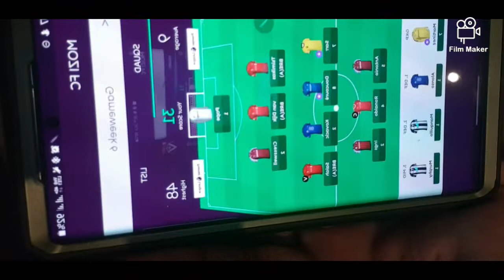WATCHED DUNE MOVIE REEL CINEMA/PART 2